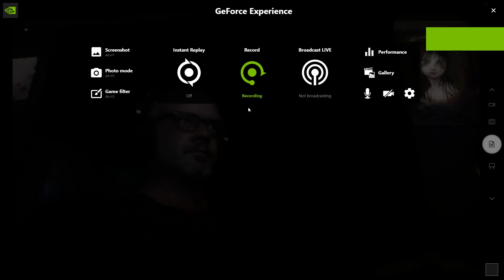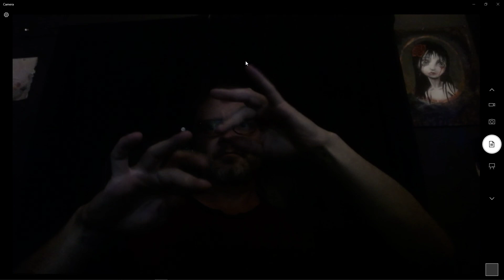Crystal Castles — Kept ⚫ ȠØ†H工ȠG [Я3M1X]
Training AI since 1991. Classic.